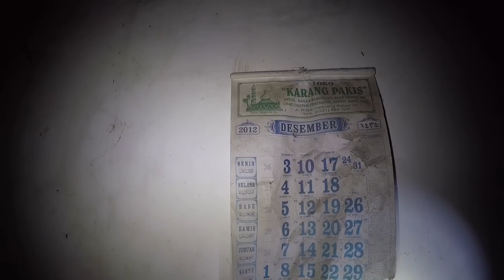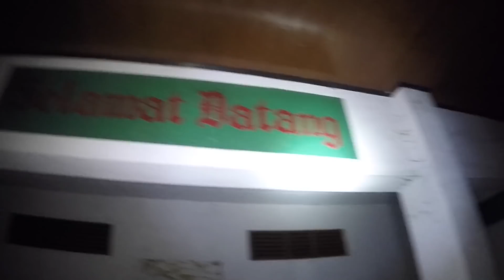BEKAS HOTEL TERBENGKALAI || KUDUS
hallo sahabat bolang
video kali ini adalah tempat hotel yg udah lama terbengkalai
menurut informasi yg saya dpt tempat ini masih menjadi mistery tentang suara2 perempuan ntah benar apa tidak saya si kurang paham..
disini saya di temanin team explore kudus
dan yg merekomendasi juga mereka tentang tempat ini
yukk cuzzz tonton videonya..

jika suka, jangan lupa dengan channel ini

Terima kasih kepada sahabat2 dan kawan2 yang sudah support channel sibolang_ofc🙏🙏🙏